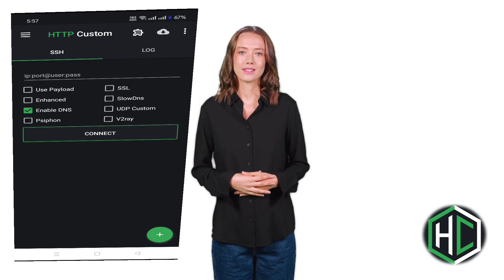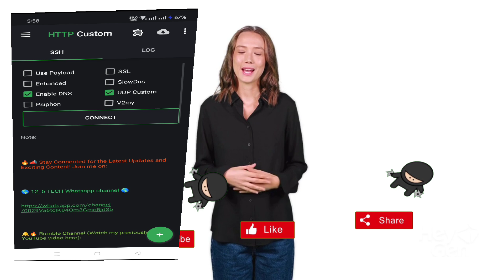How to Import UDP Custom Config File on HTTP Custom VPN | Fast & Secure Browsing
In this tutorial, we’ll guide you step by step on how to import a UDP custom config file into the HTTP Custom VPN app. This method is perfect for boosting your browsing speed and ensuring a secure connection. From downloading the correct config file to importing it into the app, every detail is covered to make the process simple and effective. By the end of this video, you’ll be ready to connect and enjoy a faster, more secure internet experience.

▶️ 125tech.online